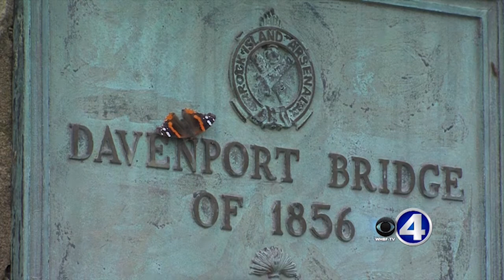IBA Best Locally Produced TV Program, Series,or Documentary- Rock Island Arsenal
From the Rock Island Arsenal:  Inside the Gates program.